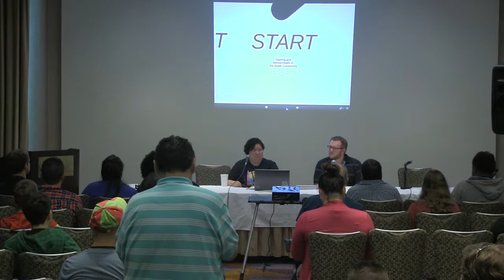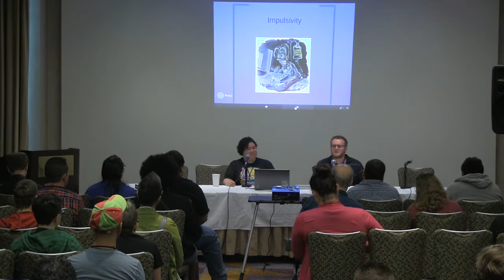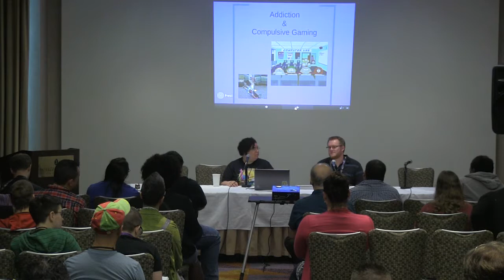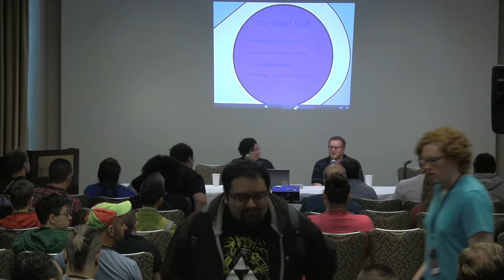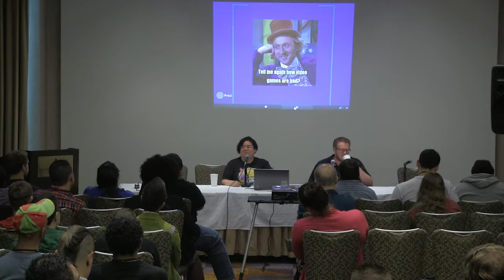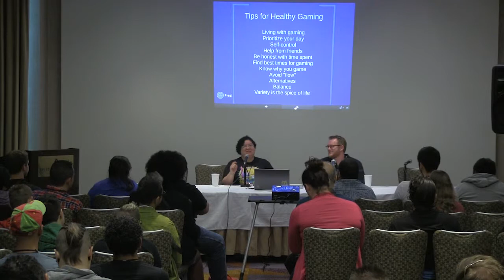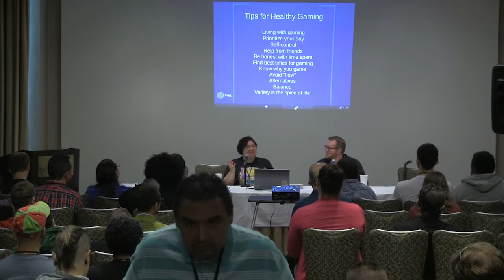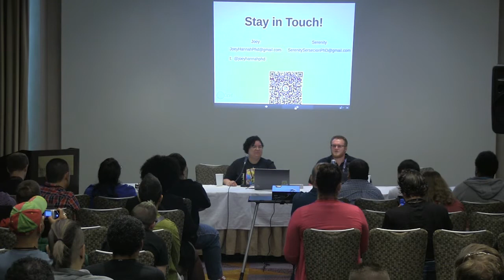GXTalks: GX2 Day 3, Gaming and Mental Health in the Queer Community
Speakers:
Joey Hannah, Psychologist at NMSU
Serenity Sercesion, PHD Candidate in Clinical Psychology